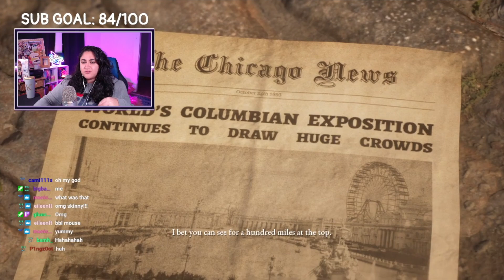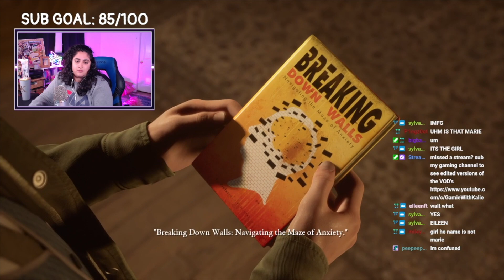playing THE DEVIL IN ME (pt. 1)